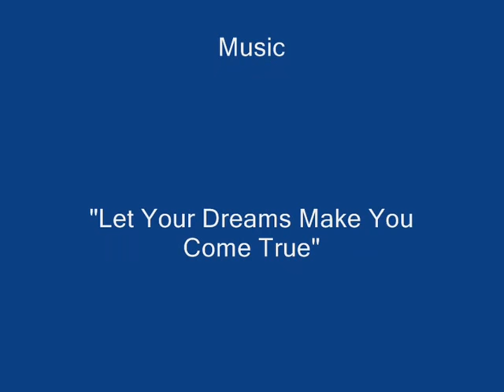MIRACLE-EFT bei Gefühl von Schwäche, zu "Ein Kurs in Wundern", Lektion 91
Dieses Video begleitet das Arbeitsbuch zu ein KURS IN WUNDERN, Lektion 91 "Wunder werden im Licht gesehen"
MIRACLE-EFT ist die wundervolle Verbindung von EIN KURS IN WUNDERN mit EFT, der Emotional Freedom Technique.
Viele Menschen interessieren sich für EIN KURS IN WUNDERN, haben aber Schwierigkeiten damit, das Buch zu lesen und in die Tat umzusetzen.
MIRACLE-EFT bietet hier eine sehr praktische, und vor allem effektive Anwendungsmöglichkeit, die Wunder wirkt.